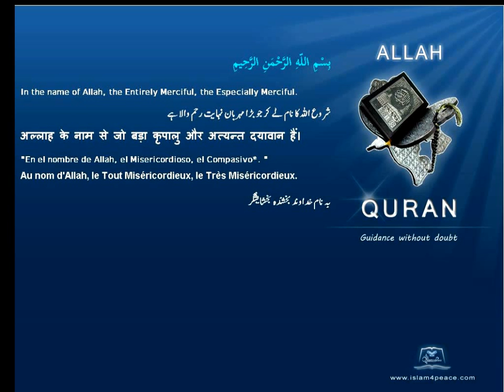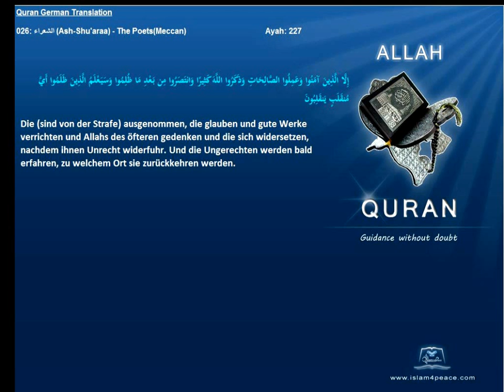Quran German Only 026 الشعراء Ash Shu'araa The PoetsMeccan Islam4peace com